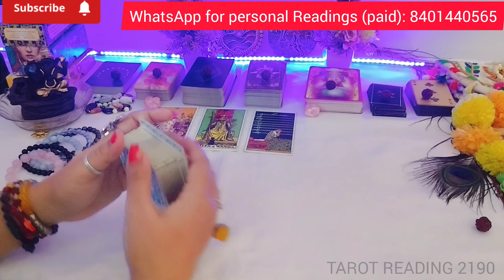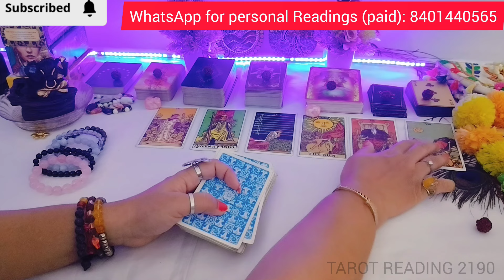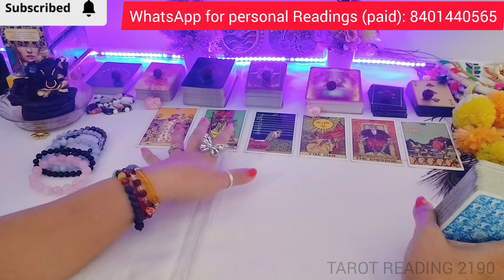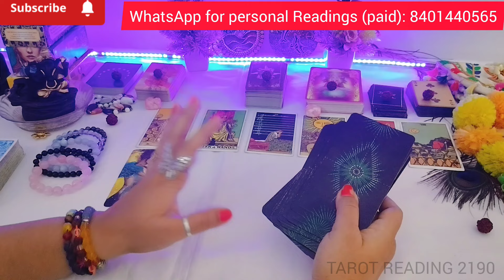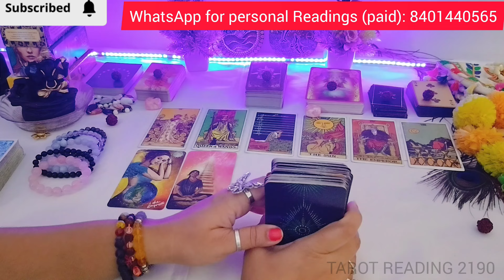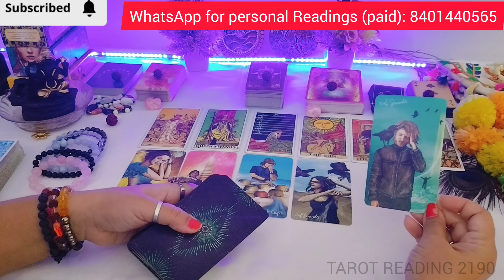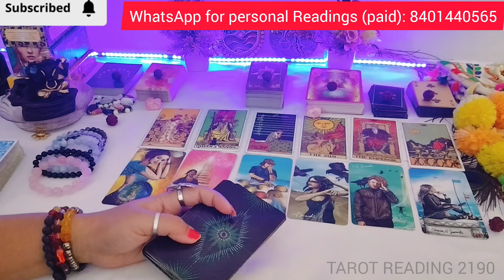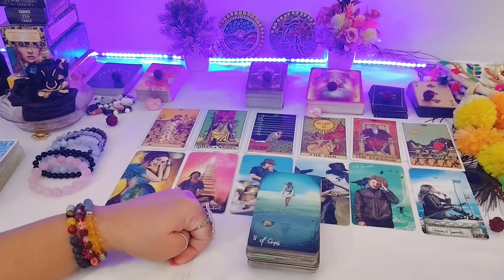💔EXTRA MARITAL AFFAIRS😈UNKI CURRENT DEEP TRUE FEELINGS💯KARMIC READING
YOUR QUERIES-
24 hours 💕 unki current true feelings
partner
current situation